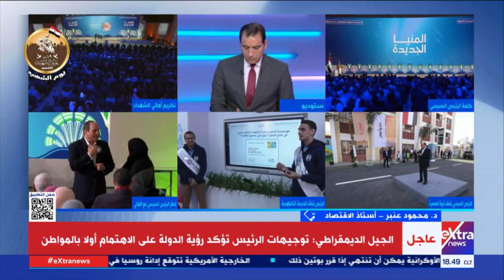د.محمود عنبر أستاذ الاقتصاد: الدولة المصرية تسعى لتخفيض الأثار الناجمة عن الأزمة الأوكرانية الروسية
2 مارس 2023